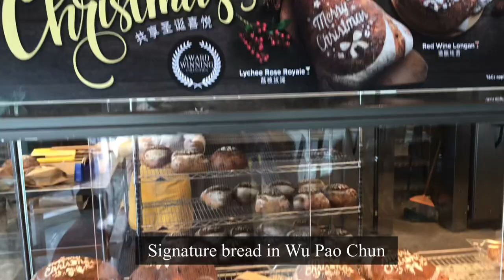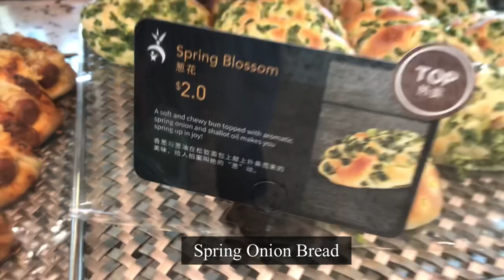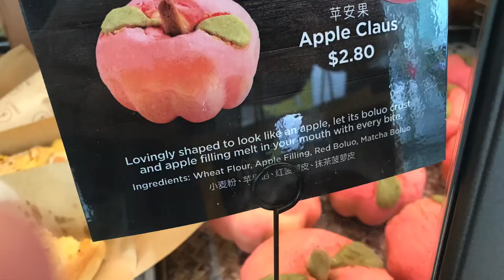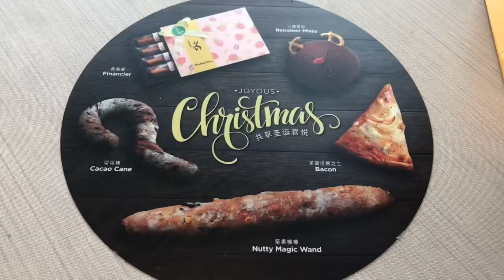Christmas Bread Shopping in Wu Pao Chun Bakery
😋Crazy Tasty Singapore - Yummy food in Singapore 🇸🇬 and South-East Asia

🍳Place : Wu Pao Chun, Singapore

* This is not advertisement, I’ve paid my own money.
Enjoy Bread with your love 😉

If you like this episode 🎥

Please Fully WATCH this video or at least a Minimum 3 min And above before comments or ur comments will end up and reported in the spam folder and will not be seen.